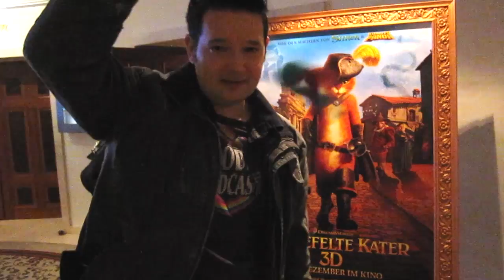Antonio Banderas & Salma Hayek: SÜSS GUCKEN? - Der gestiefelte Kater: Trailer und Trailer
Antonio Banderas und Salma Hayek die Originalsprecher von Der gestiefelte Kater alias Puss in Boots erzählen zusammen mit den deutschen Stimmen Christian Berkel und Andrea Sawatzki und Regisseur Chris Miller wie sie es geschafft haben mit dem sexy Kater einen ganz eigenen Film zu erzählen - der auch dann funktioniert, wenn man keinen einzigen SHREK-Film gesehen hat.